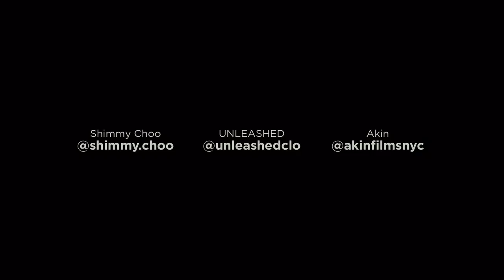Shimmy Choo Unleashed Collab Official Commercial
Shimmy Choo has teamed up to work with very popular clothing brand based out of Poland
" Unleashed " This is very inspiratonal